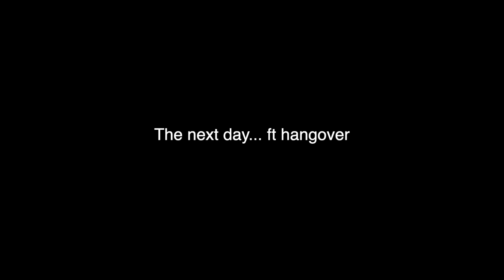Chicago Work Week: Freehand Hotel Room Tour, Wrigley Field, Office Vlog, Downtown Chicago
A work week in my life in Chicago going into the office in downtown and working in corporate advertising. I stayed at the Freehand Hotel and show you a tour of my hotel room!

Amazon storefront